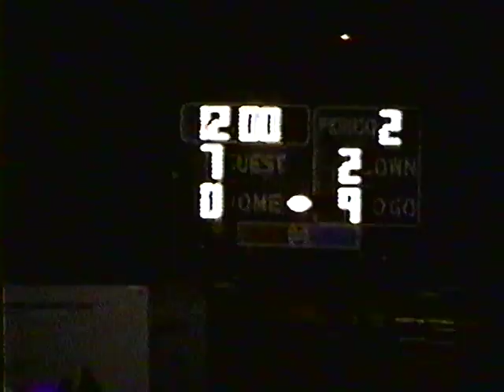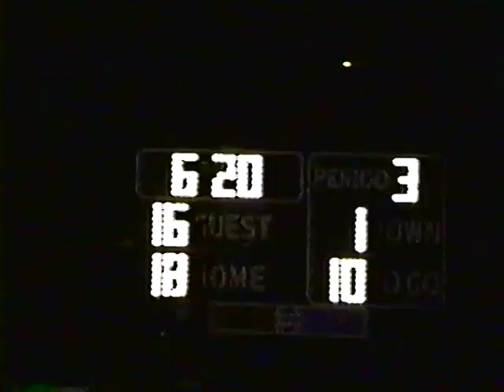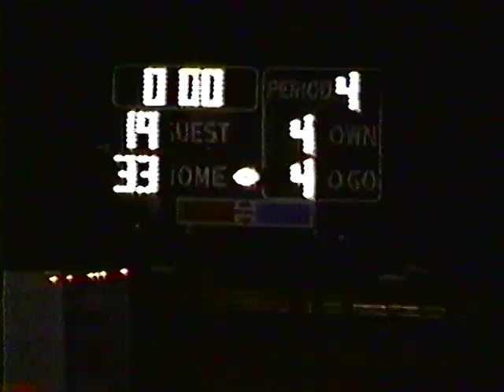Roosevelt vs North 1997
Des Moines Roosevelt vs. Des Moines North. Varsity 1997